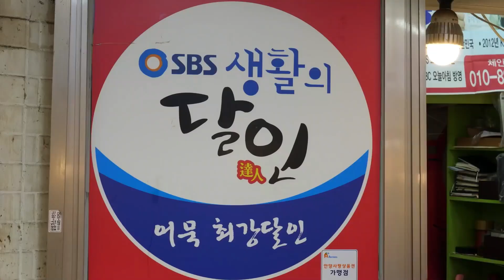Astounding Expertise of Fish Cake Master - Korean Street Food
Are you a fan of Korean street food? In this video, we'll be taking a look at some of the most popular fish cakes in Korea!
With 37 years of experience, the best fish cake master makes amazing handmade fish cake!

From the ubiquitous dakgalbi to the more obscure bibimbap, we'll be touring some of the most popular Korean street food options and exploring their astonishing expertise. Watch as we try each dish and learn about the unique ingredients and cooking techniques that make them so special. Whether you're a fan of Korean food or just want to learn more about fish cakes, this video is for you!

Street food top to bottom and not exhausting!

Aegyo Korea is continuously attempting to make a decent video.
Much thanks to you for watching and cheering!

Anyang Joongang Market, Gyeonggi-do South Korea